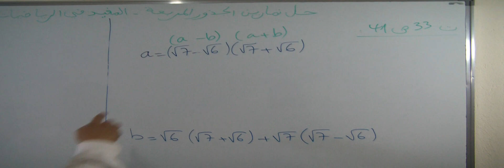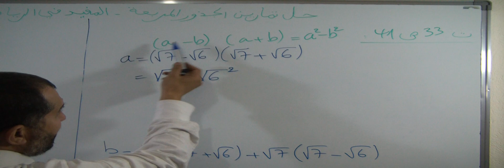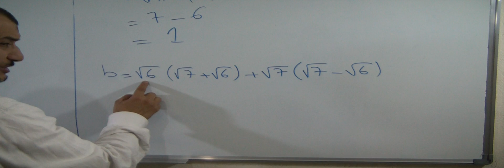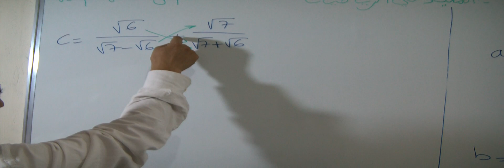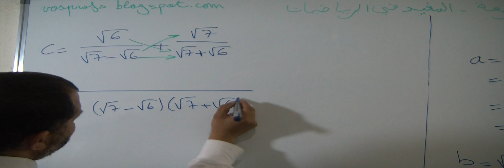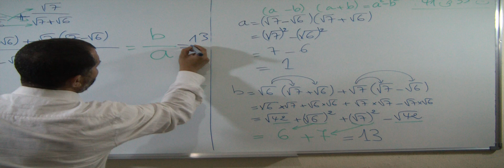حل التمرين 33 الصفحة 41 من الكتاب المدرسي المفيد في الرياضيات الثالثة اعدادي - الجذور المربعة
حل التمرين 33 الصفحة 41 من الكتاب المدرسي المفيد في الرياضيات الثالثة اعدادي - الحساب العددي الجذور المربعة
عنوان الدرس : الحساب العددي الجذور المربعة
الأستاذ : دحميش رشيد Dahmich Rachid
المخرج : الشويبي مراد Chouibi Mourad